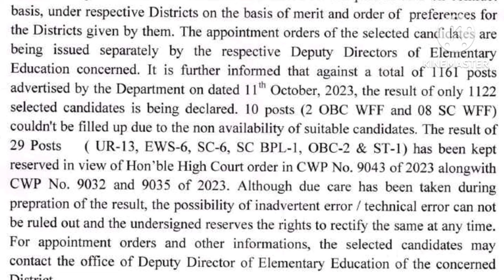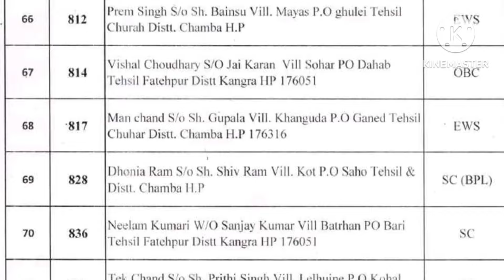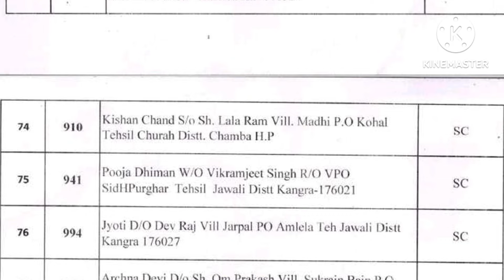JBT Batch wise 1121 Post Result Out ll जेबीटी भर्ती का अंतिम परिणाम जारी ll JBT Batch Result